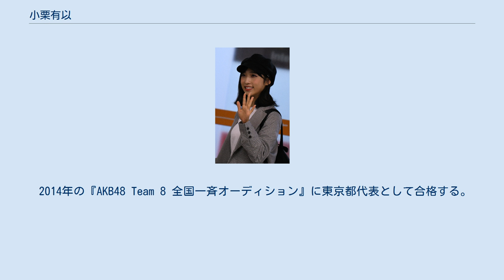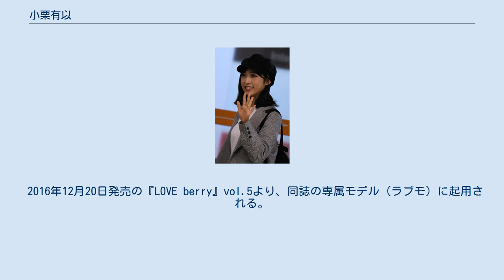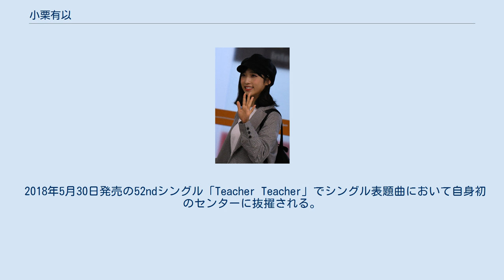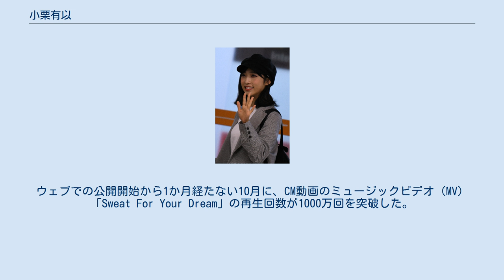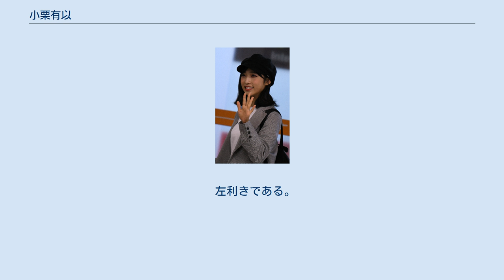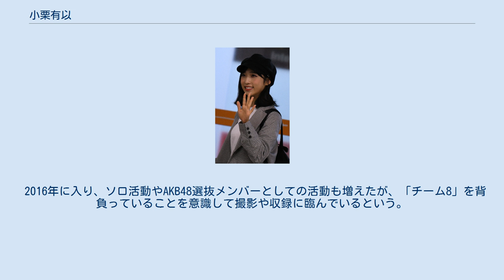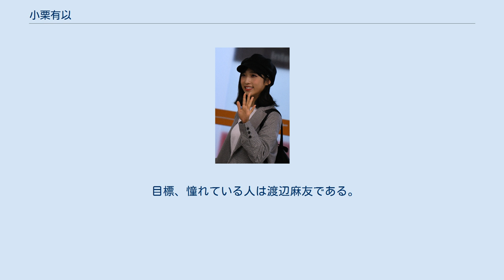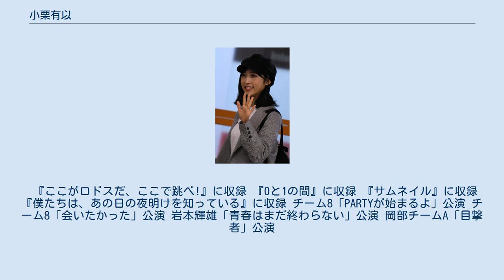小栗有以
ゼスト_(芸能事務所)
小栗 有以（おぐり ゆい、2001年〈平成13年〉12月26日 - ）は、日本のアイドルであり、女性アイドルグループ・AKB48チーム8 東京都代表、およびAKB48チームAのメンバーである。
『LARME』のレギュラーモデル。
愛称は、ゆいゆい。
東京都出身。
ゼスト所属。
身長163 cm。
血液型は不明。
 2014年の『AKB48 Team 8 全国一斉オーディション』に東京都代表として合格する。
 2016年7月から8月にかけて行われた『れなっち総選挙』で1位を獲得し、「レナッチーズ」として参加した楽曲「ハッピーエンド」ではセンターを務め、れなっち総選挙選抜メンバーによる写真集『AKB48れなっち総選挙選抜写真集 16colors』も発売された。
 2016年11月16日発売のAKB48の46thシングル「ハイテンション」で初めてシングル表題曲の選抜メンバーに入った。
 2016年12月20日発売の『LOVE berry』vol.5より、同誌の専属モデル（ラブモ）に起用される。
また、2018年3月17日発売の33号より、女性ファッション誌『LARME』のレギュラーモデルに起用される。
 2017年1月14日には、TOKYO DOME CITY HALLで自身初のソロコンサート『チーム8 小栗有以ソロコンサート「新春!チーム8祭り〜小栗有以の乱〜」』を行った。
同年に実施された『AKB48 49thシングル 選抜総選挙』では51位（フューチャーガールズに選出）となり、初ランクインする。
 2017年12月8日に行われた『AKB48劇場12周年特別記念公演』で発表された組閣人事においてチームA兼任となり（新チーム体制への移行は2018年4月から）、2018年6月12日の新チームA『目撃者』初日公演で前田敦子のポジションを担当した。
 2018年5月30日発売の52ndシングル「Teacher Teacher」でシングル表題曲において自身初のセンターに抜擢される。
同年に実施された『AKB48 53rdシングル 世界選抜総選挙』では25位（アンダーガールズに選出）となり、ランクアップする。
また、7月放送開始のテレビドラマ『マジムリ学園』では連続ドラマ初主演を務め、10月19日から28日にかけて上演された舞台版『マジムリ学園』では、岡田奈々とのダブル主演となった。
 インドネシア国内のポカリスエットのCMキャラクターに抜擢され、2018年9月テレビ放送開始の『POCARI7』のCMにより、初めて日本国外のテレビCMに出演する。
ウェブでの公開開始から1か月経たない10月に、CM動画のミュージックビデオ（MV）「Sweat For Your Dream」の再生回数が1000万回を突破した。
 2019年12月31日の『第70回NHK紅白歌合戦』では、センターポジションを務めた。
 2020年1月26日には、TOKYO DOME CITY HALLで自身2回目のソロコンサート『AKB48小栗有以ソロコンサート〜YUIYUI TOKYO〜』を開催した。
 同年2月22日、渋谷ストリームで開催された『2020 AKB48新ユニット！新体感ライブ祭り♪』初日公演で美少女5人組ユニット「IxR」（アイル）のメンバーとしてパフォーマンスを披露。
同年3月、高等学校を卒業した。
 同年11月29日にNMB48の白間美瑠の新型コロナウイルス感染が確認され、白間と仕事で共演していた小栗らAKB48メンバー11人も濃厚接触者に認定されて自宅待機となることが12月2日に発表された。
12月12日、活動を再開。
 2021年1月18日、SKE48の運営会社の「ゼスト」に所属することが発表された。
 左利きである。
 ブランコに乗るのが好きで、中学生1年生の時になくなってしまった近所の公園に学校帰りにいつも寄って、ブランコに乗って友達と話しをしていた。
中学生の頃までサンタクロースの存在を信じていて、中学2年生の時に母親がクリスマスプレゼントを用意していたことに気付き、それまで気を遣って6つ上の兄と3つ上の姉が自分たちも信じてるふりをしてくれていたことにも気付いた。
 「小さい頃からカントリーマアムが大好き」で、AKB48のチーム8のメンバーとして各都道府県に行っていろんな味があることを知り、「各...